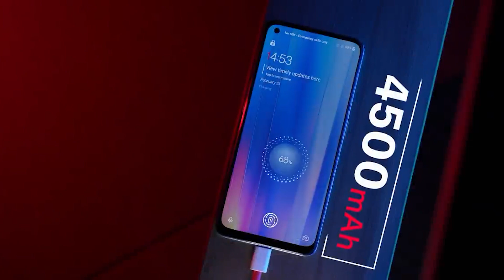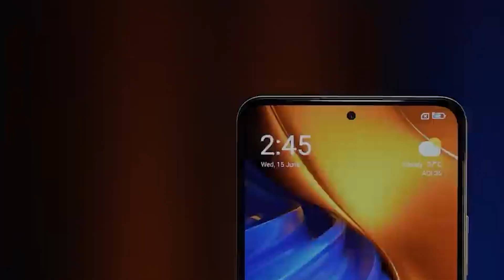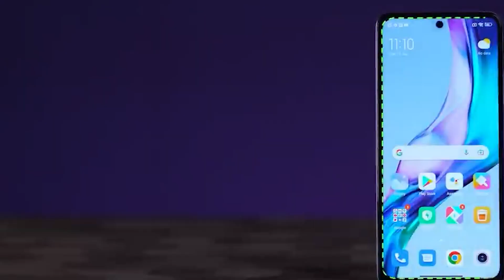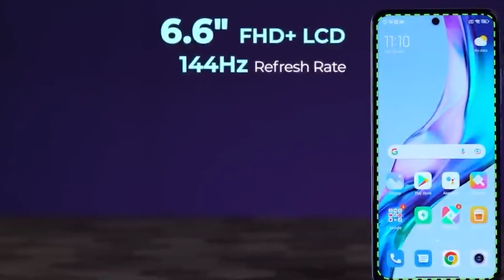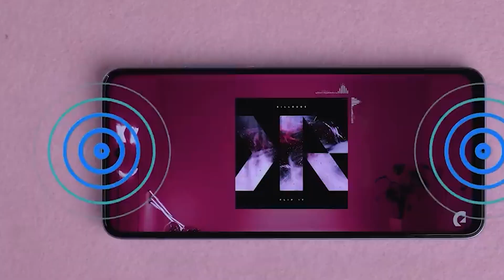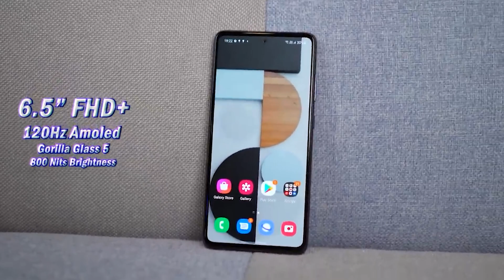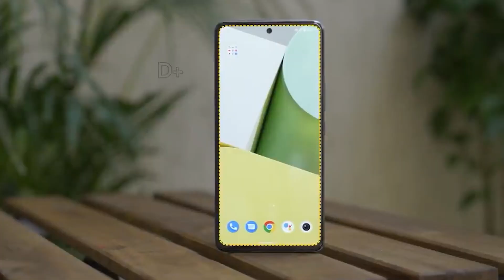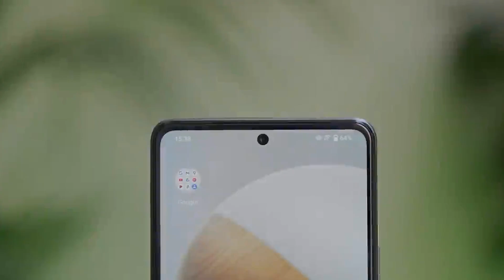Top 5 Best Smartphone Under 25000 in August 2022 | Best Flagship Killer Phone Under 25000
Watch this video to know the best phones for gaming and Daily Usage in price range of ₹25000 in August 2022

OnePlus Nord CE 2
Redmi K50i 5G
Samsung Galaxy A52s 5G
iQOO Neo 6 5G

• RELATED PRODUCTS PURCHASE LINK►
iQOO Z6 Pro 5G
Samsung Galaxy M53 5G
Xiaomi 11i 5G Hypercharge
Realme 9 Pro+ 5G
Tecno Phantom X